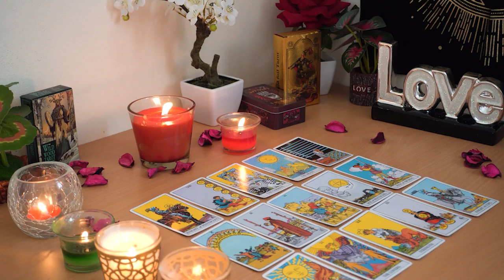LIBRA💘 They Are Scared of Losing You, Obsessed with Keeping You. Libra Love Reading